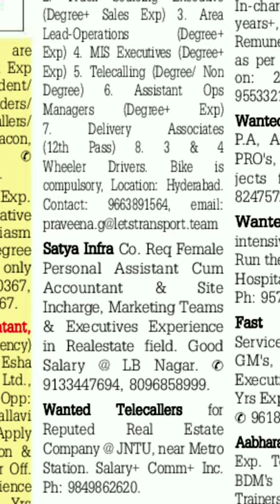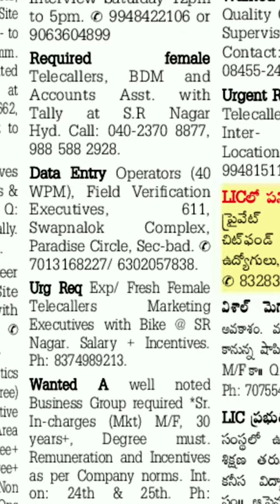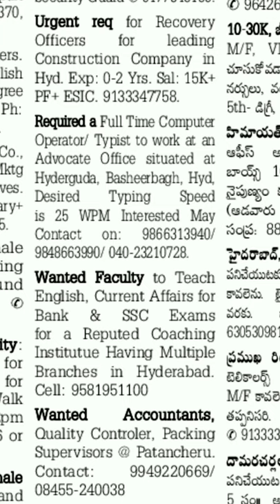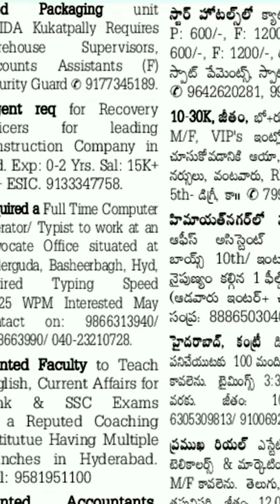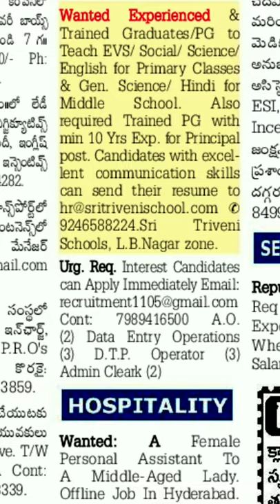Today jobs in Hyderabad||Jobs in Hyd||Jobs in Telengana||latest job vacancies in Hyderabad 24-7-2021